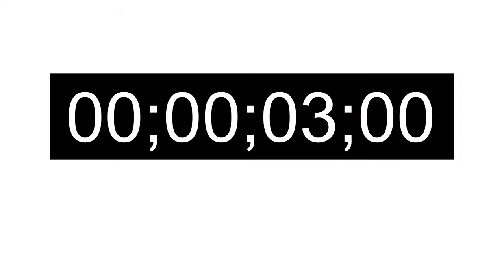Big Data Mar del Plata - 03 - Turismo